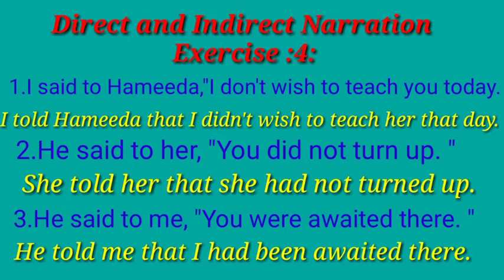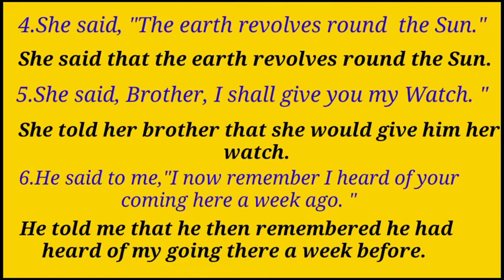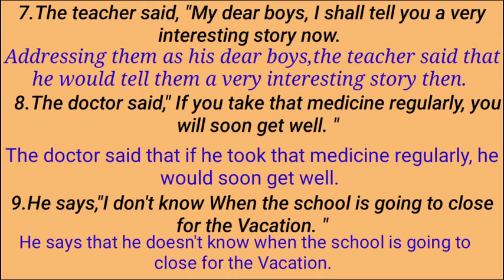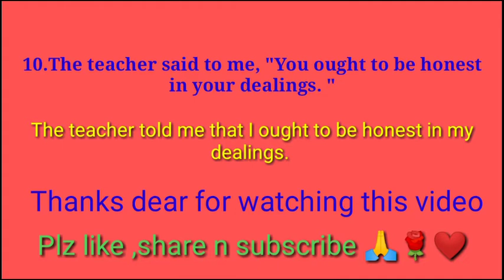Typical Grammar, Solutions for Narration Exercise 4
Typical approach to grammar
Exercise ,Exercise no. 4
In this video, I have tried to give you the solution of exercise no 4 of Direct and Indirect Narration